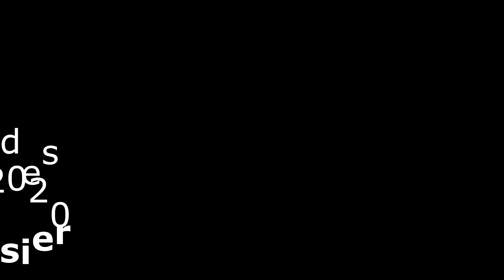Best Of France U18/U16 Argentière la Bessée